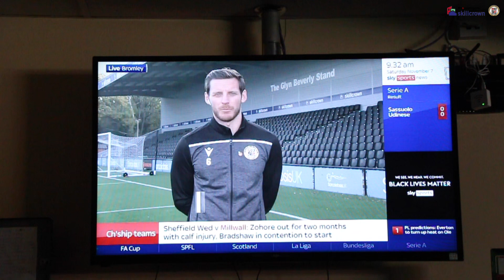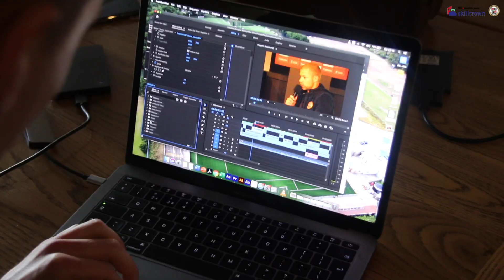Inside the Club: Yeovil Town (FA Cup)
BFCtv brings you a brief behind the scenes look at today's Emirates FA Cup tie at home to Yeovil Town.